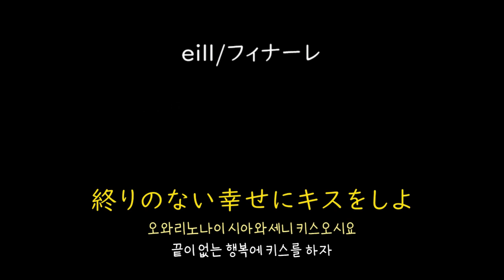[가사/해석]eill－피날레(フィナーレ)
eill－フィナーレ(2022)